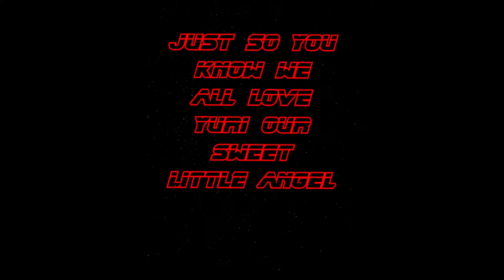Yuri's An Awfully Hot Coffee Pot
I am aware the image is a cup not a coffee pot bring it up and you die